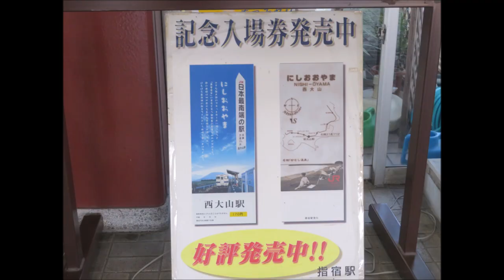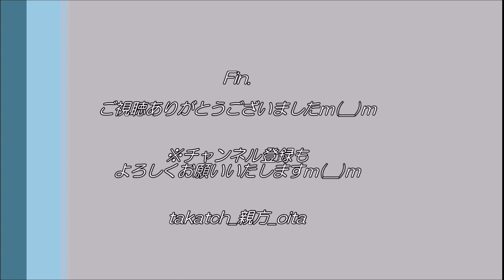【鉄道🚞】西大山駅 in 鹿児島指宿｜JR日本最南端の駅と開聞岳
2020.1.3(Fri)、鹿児島県指宿市 JR指宿枕崎線　西大山駅

JR日本最南端の駅へ、大分青援団仲間とともに旅行♪偶然にも…！？

🎥2020新春　指宿・知覧　温泉・道の駅・城めぐり弾丸ツアー動画集